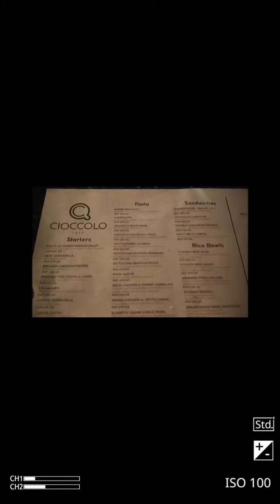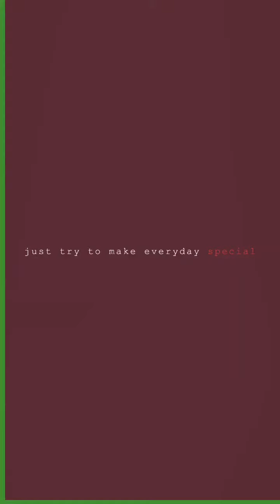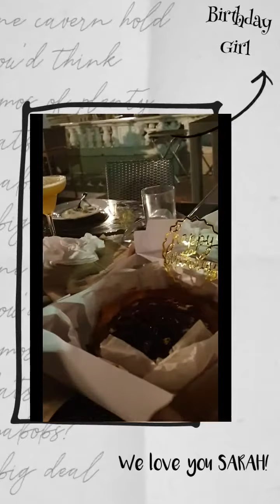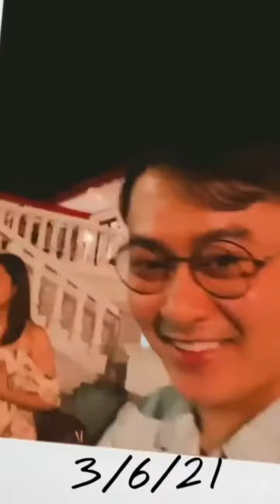Sarah's Birthday Blast | Dinner Party at Ciocolo